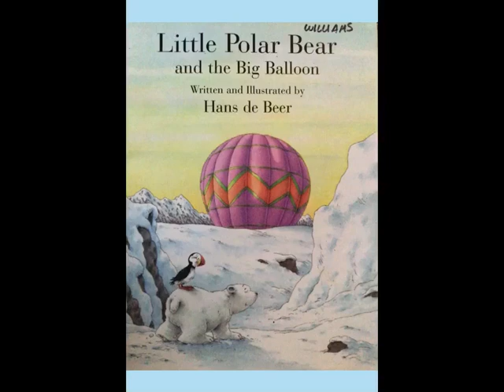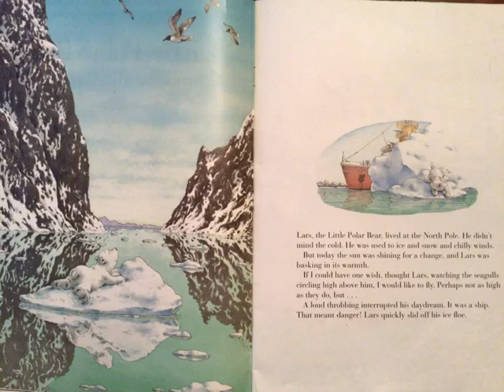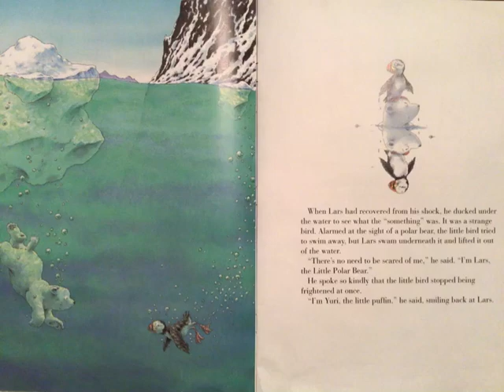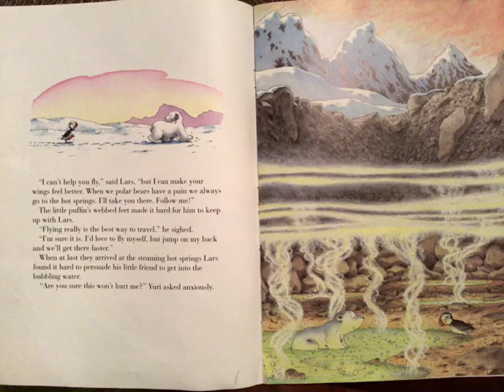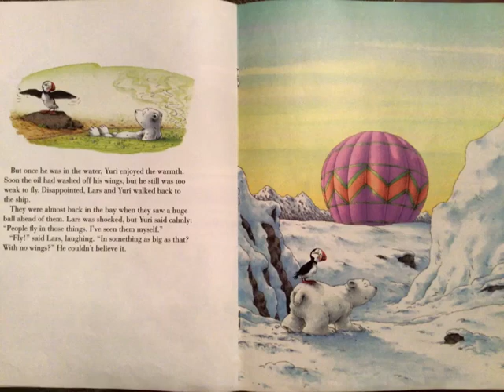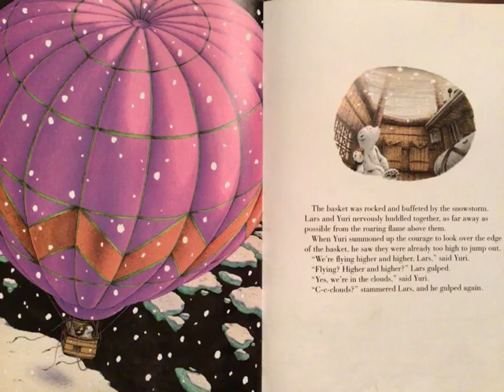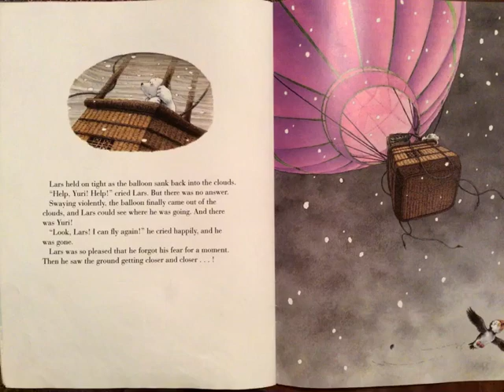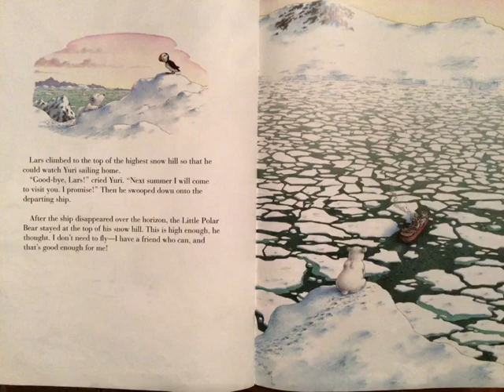Little Polar Bear & the Big Balloon